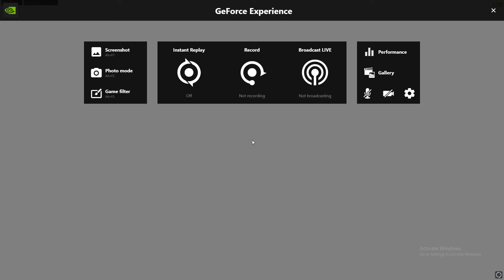Vanguard Nuke 637